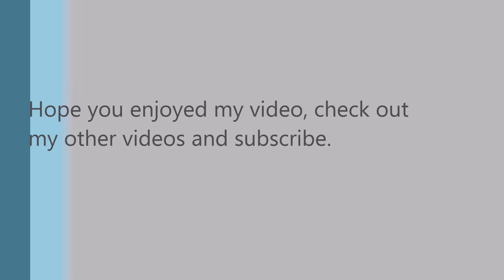Alaskan Wildlife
Wildlife in Alaska, Whales, Seals, Bear, Extreme views.